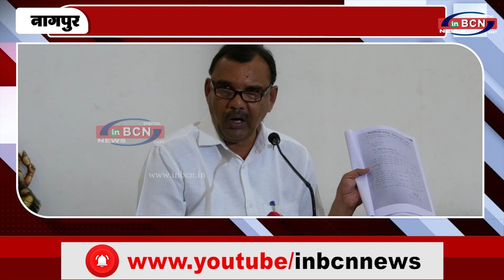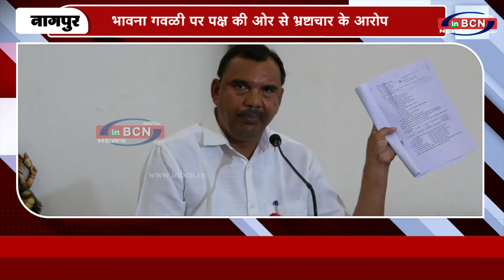भावना गवळी पर पक्ष की ओर से भ्रष्टाचार के आरोप |INBCN NEWS